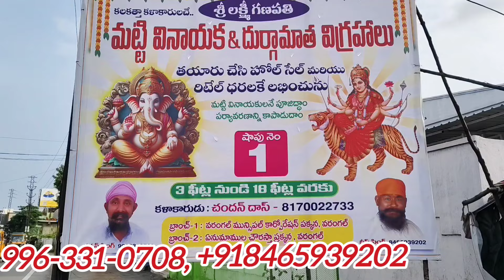warangal eco-friendly Ganesh beside gwmc 2024 !! eco-friendly